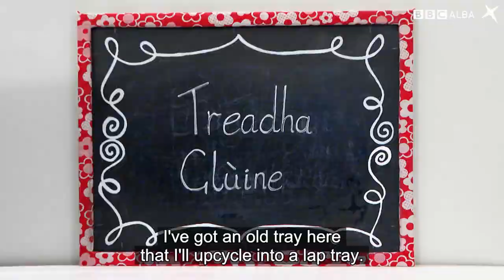Dreach Ùr | Treadha Glùine | BBC ALBA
Shona Masson is on a mission not only to reduce waste but to create exciting new things and have fun as she does it.

Tha Shona Masson a’ cur roimhpe chan e mhàin gun lùghdaich ise an sgudal a thathar a’ caitheamh – ach gun cuir i dreach ùr feumail air ann an dòigh a chòrdas rithe.